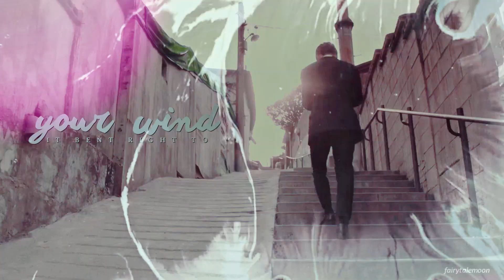Yu Yeon & Soo Hyuk | Willow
Fandom: Mine
Pairing: Kim Yu Yeon and Han Soo Hyuk
Coloring: Aetheria